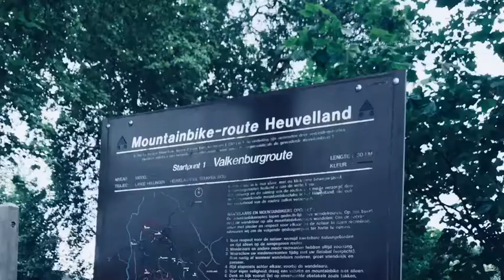Weekendje Valkenburg 2018 !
Beste maatjes, weekendje biken, vele kilometers en hoop gezelligheid.
Let's ride & Make miles.